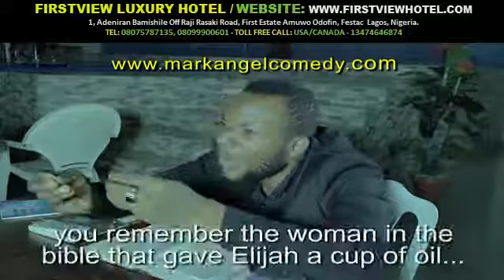WHO IS YOUR PASTOR Mark Angel Comedy Episode 99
We are in support of Mack Angel Comedy Show and we are one of there biggest fans. Feel Free Relax and Get entertained.